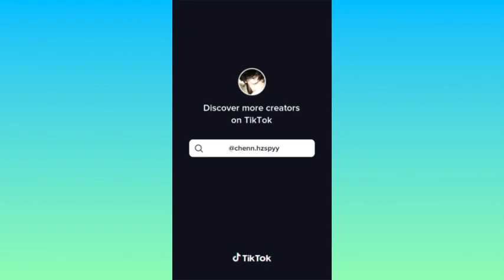wo xing shi tendencia de baile tiktok